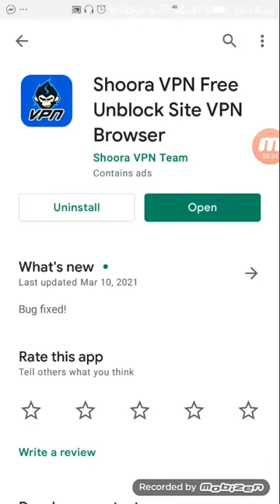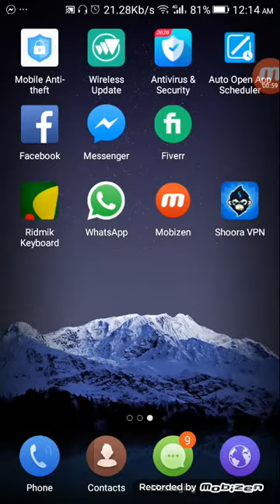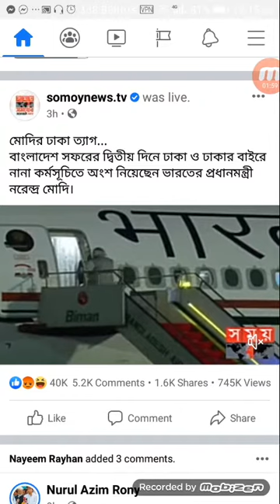Facebook Messenger Problem Slove Trickফেসবুক ও মেসেঞ্জার কেন চলছে না? কিভাবে চালাবেন জেনে নিন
ফেসবুক ও মেসেঞ্জার কেন চলছে না? কিভাবে চালাবেন জেনে নিন | Facebook Messenger Problem Slove Trick